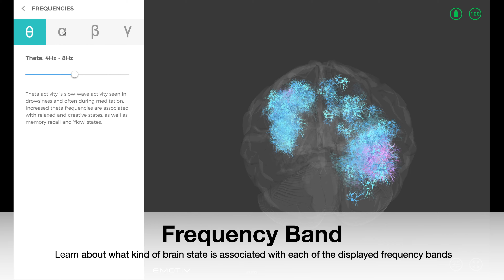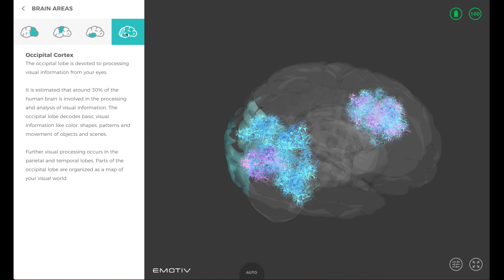EMOTIV BrainViz software introduction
This is an introduction to EMOTIV BrainViz software. Brain Viz is a real-time 3D brain visualization software for neuroscience education and exhibitions. Built for EPOC X, EPOC+, and Insight.

*EMOTIV is a bioinformatics company advancing the understanding of the human brain using electroencephalography (EEG). Our mission is to empower individuals to understand their own brain and accelerate brain research globally.